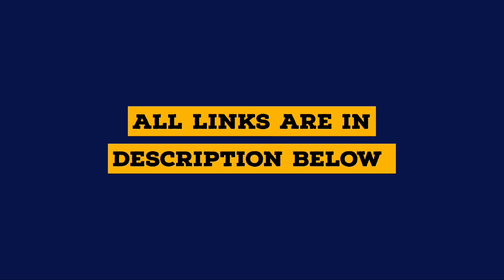Best 8 Outro Templates 2020 No copyright +Free Download 1080p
Min- - - - - - - - - - - -●Max

▶Best Intro Social Media No Text || Free Download 1080p

◆ Credit Song ♪ : None ❌